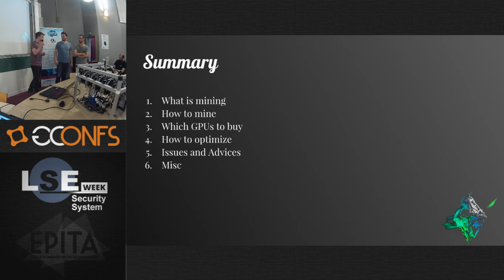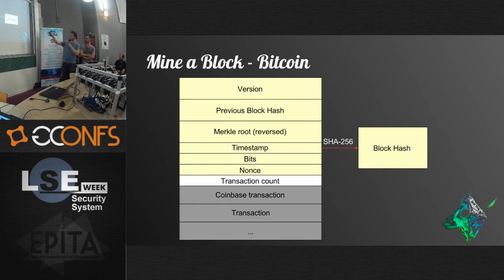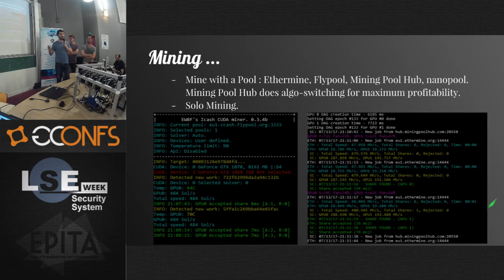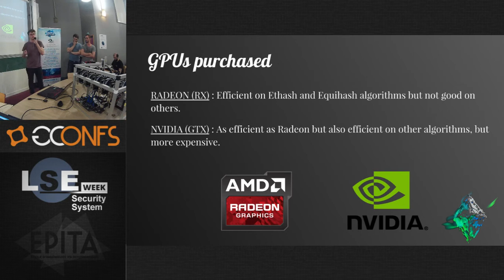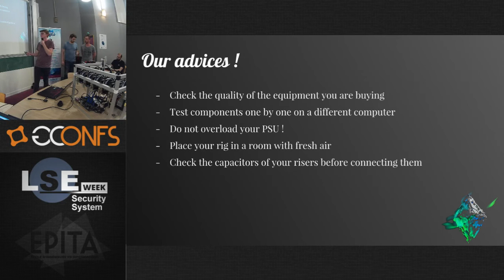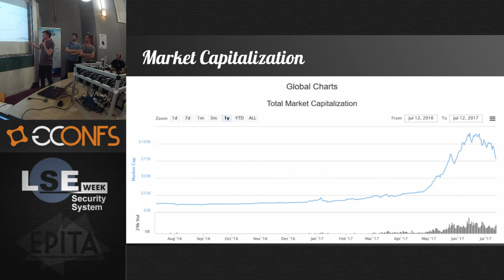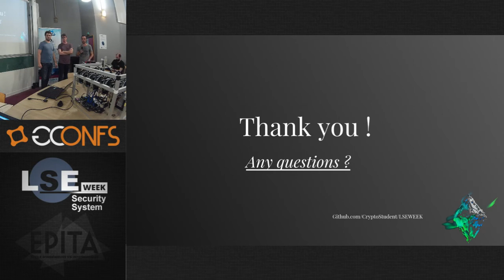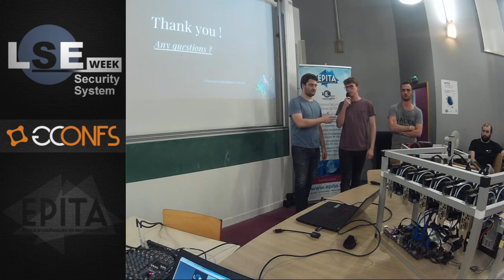Making money with the blockchain - Stanislas Girard, Pierre Dalzotto, Axel Ottin - LSEWeek17 (FR)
Story of Three Students trying to make some side money.
We will focus on our personnal experiences with mining. The errors that we've encountered and what we did to improve our revenue.